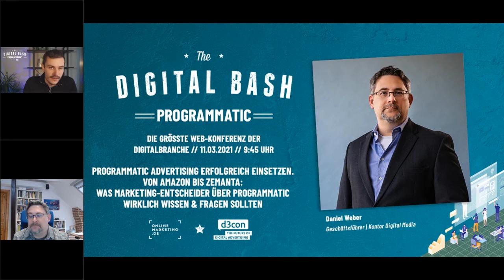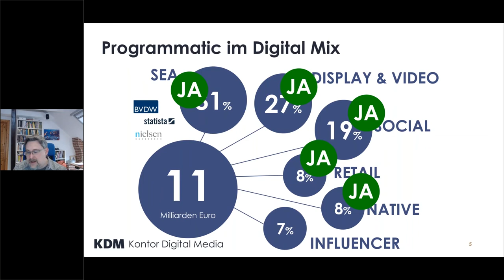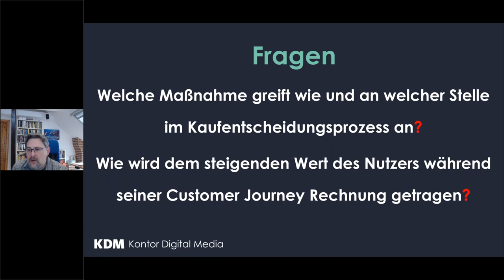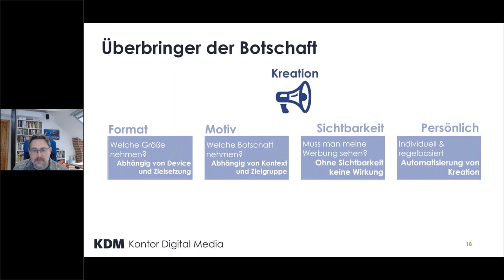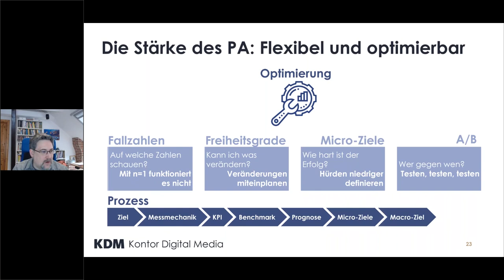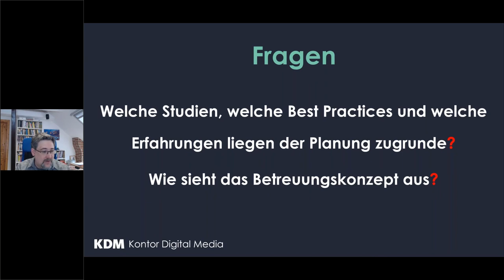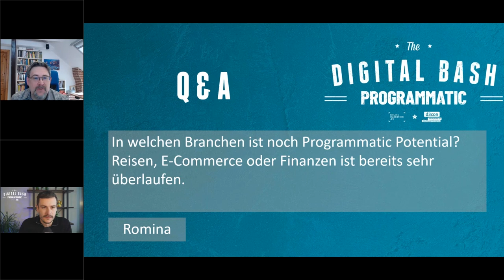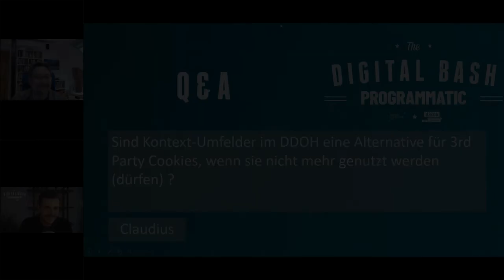Was Marketing-Entscheider über Programmatic wirklich wissen & fragen sollten.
Programmatic Advertising erfolgreich einsetzen. Von Amazon bis Zemanta: Was Marketing-Entscheider über Programmatic wirklich wissen & fragen sollten.

Daniel Weber / Geschäftsführer | Kontor Digital Media

Programmatische Werbung entwickelt sich dynamisch und schnell. Dabei ist die Materie unnachgiebig komplex – für Werbetreibende und Agenturen in gleichem Maße. Vernünftige Orientierung durch einen profunden Überblick wird immer wertvoller.

Das Erstaunliche: Auch der komplexesten Antwort geht meist eine sehr einfache Fragestellung voraus. Daher präsentiere ich heute: Die Fragen, die wirklich gestellt werden sollten!

The Digital Bash - Programmatic by d3con 11. März 2021